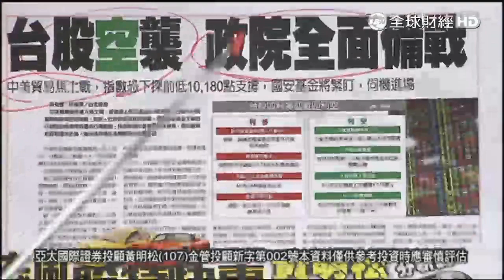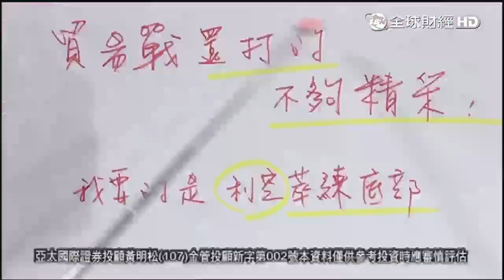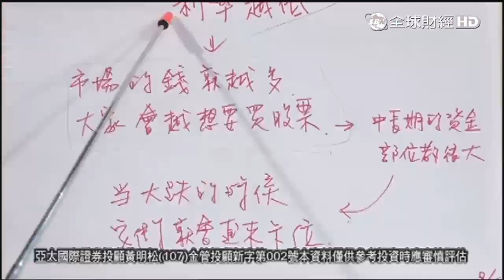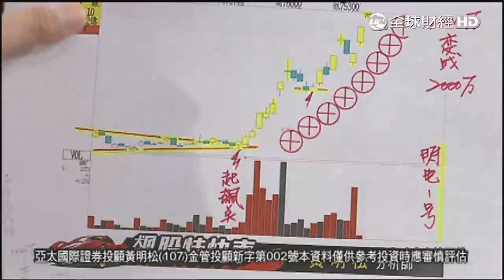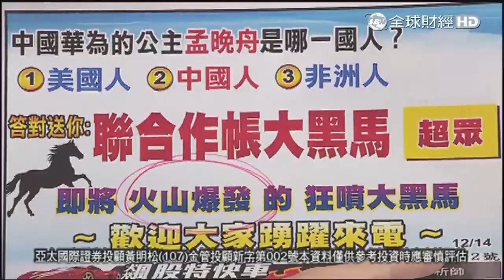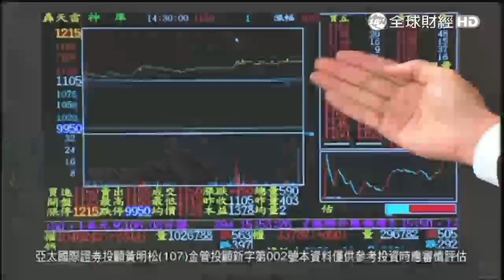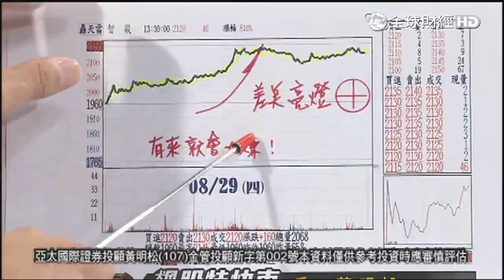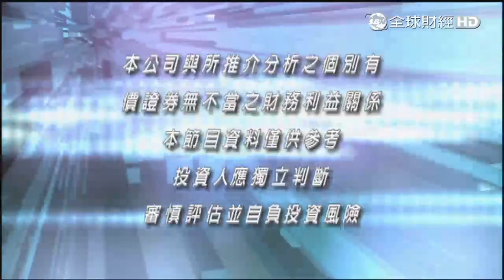20190829不管貿易戰9月川普是否確定要對中國加徵關稅 台北股市最後都會噴出大漲！所以現在就是你上車的好機會 我之前推薦的超眾泰碩 漲幅已超過3倍 已經飆到你已經不敢買下去了! 黃明松 飆股特快車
02:48 取消或延後直接噴出
若是最壞情況確定要對中國加徵關稅
但因為台股最近盤已經預先反應了
台股會先大震盪一下
利空出盡後還是噴出大漲
黃明松 飆股特快車